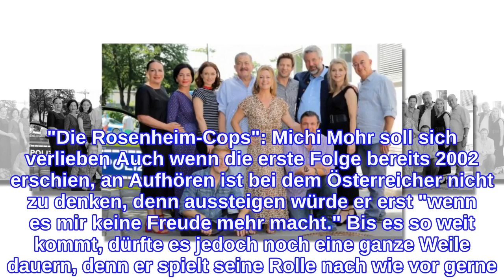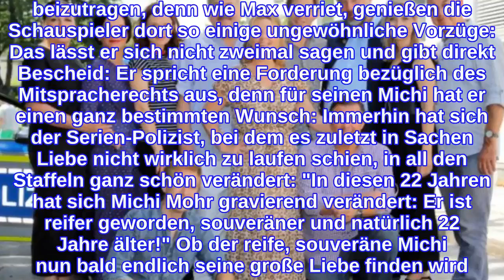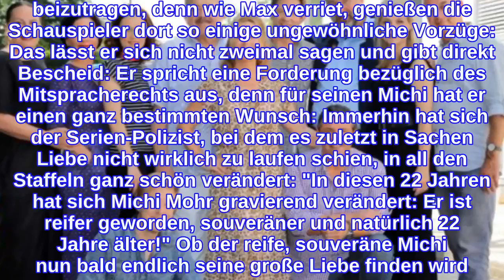"Die Rosenheim-Cops"Krass! Serien-Geheimnis enthüllt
"Die Rosenheim-Cops": Max Müller stellt eine Forderung an die Drehbuchautoren Der Schauspieler ist von Anfang an mit dabei, hat am Set schon so einiges erlebt. Gerne spielt er seinen redseligen Charakter Michi Mohr und freut sich auch für die Zukunft auf dessen Weg und "auf dieses schöne, so gar nicht zeitgemäße Experiment."  Doch jetzt stellt er eine Forderung an das Drehbuch-Team. "Die Rosenheim-Cops": Michi Mohr soll sich verlieben Auch wenn die erste Folge bereits 2002 erschien, an Aufhören ist bei dem Österreicher nicht zu denken, denn aussteigen würde er erst "wenn es mir keine Freude mehr macht." Bis es so weit kommt, dürfte es jedoch noch eine ganze Weile dauern, denn er spielt seine Rolle nach wie vor gerne. Dazu scheint auch die Atmosphäre beim Dreh beizutragen, denn wie Max verriet, genießen die Schauspieler dort so einige ungewöhnliche Vorzüge: Das lässt er sich nicht zweimal sagen und gibt direkt Bescheid: Er spricht eine Forderung bezüglich des Mitspracherechts aus, denn für seinen Michi hat er einen ganz bestimmten Wunsch: Immerhin hat sich der Serien-Polizist, bei dem es zuletzt in Sachen Liebe nicht wirklich zu laufen schien, in all den Staffeln ganz schön verändert: "In diesen 22 Jahren hat sich Michi Mohr gravierend verändert: Er ist reifer geworden, souveräner und natürlich 22 Jahre älter!" Ob der reife, souveräne Michi nun bald endlich seine große Liebe finden wird? Max scheint es sich jedenfalls zu wünschen und auch für die Fans dürfte es eine willkommene Überraschung sein.  Mehr zu den Rosenheim-Cops liest du hier: Rosenheim Cops"-Joseph Hannesschläger: Die Worte seiner Witwe rühren zu Tränen "Rosenheim Cops": Serien-Aus für diesen Fan-Liebling "Rosenheim Cops" Joseph Hannesschläger (†57): Hier findet er seine letzte Ruhe Verwendete Quelle: Promipool
INFORMATION
• Source: ok-magazin